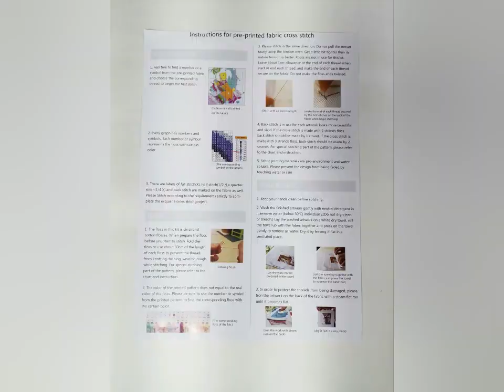Joy sunday печатная вышивка крестом, aida холст 14ct 11ct, вышивка, dmc набор, олень, животные,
Joy sunday печатная вышивка крестом, вышивка aida холст 14ct 11ct, печатная вышивка, dmc набор, олень, животные, узоры, домашний декор, распродажа с Алиэкспресс, ссылка , цена 10,99$ по скидке 45%!

Набор для вышивки крестом joy sunday счетный dmc, 11ct 14ct aida ткань, сделай сам, ручная вышивка,

Набор для вышивки крестом joy sunday the stream, 14ct 11ct dmc, напечатанный на холсте, сделай сам